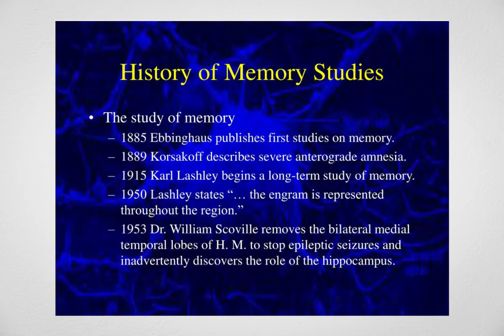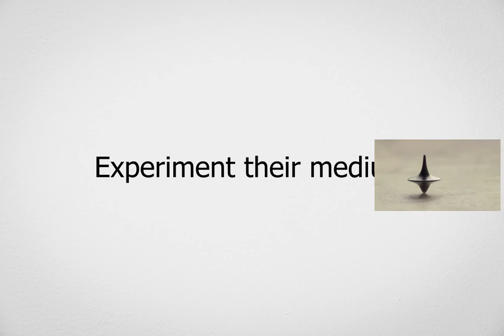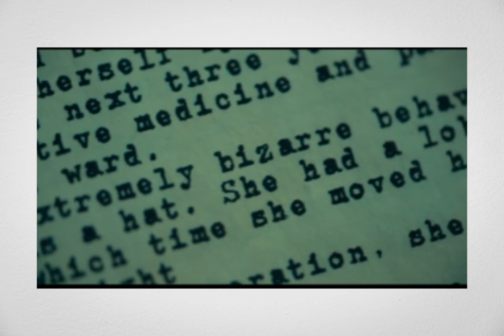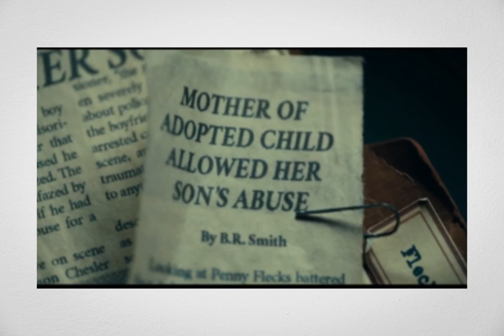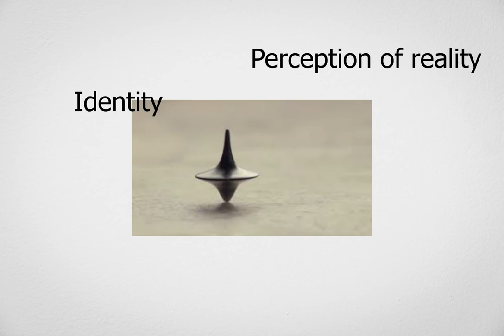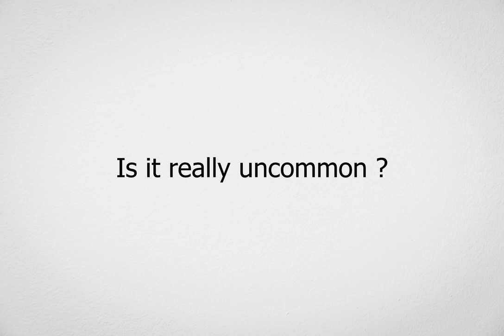Amnesia in Hollywood Cinema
Video written and edited by : Léo Maumet, Gaspard Berthelier, Luis Bottraud, for the "Glossary of film terms" english class at CentraleSupélec.